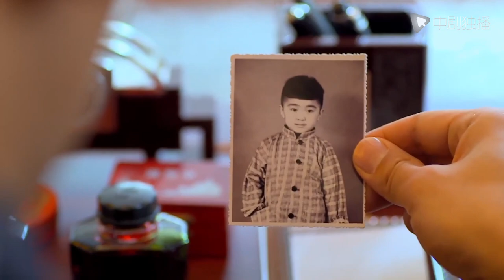The CEO's ex-wife asked his current girlfriend to meet, because the CEO still loves his ex-wife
►Synopsis:
Jingmei, an educated youth from the provincial capital who jumped into the queue in Dalishu Village, northern Shaanxi, became pregnant unmarried. When she jumped into the river and killed herself, she was rescued by Mancang. The child’s father Qiu Jianming was missing. When he was about to collapse, Man Cang came forward and married Jingmei, taking the responsibility of taking care of Jingmei's mother and son. In order to realize Jingmei's wish to go to university, Mancang lives in the country with his unrelated children. A wayward accident of Man He saved his father Man Cang's life. The father and son made a promise that they would never be separated, and Man He officially merged into Man Cang's life. After the death of Mancangniang, Mancang brought her children into the city to start a new life for family reunion. The mother-in-law's various difficulties did not defeat Man Cang. Although his wife's emotional changes made Man Cang sad, he did not resent him. For his wife Jingmei and son Manhe, this simple young man made a turn for the better with his hardworking hands, kind heart and positive attitude. Finally saved his wife, got the approval of the mother-in-law, and the family lived a happy life

City and country life#cndrama#chinesedrama#engsub Yu Xiaoguang#Che Xiao